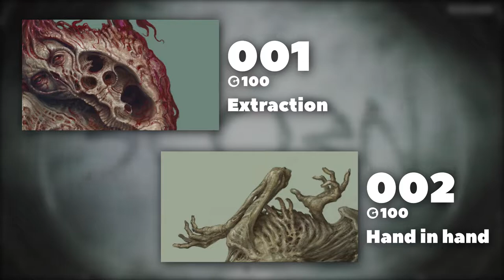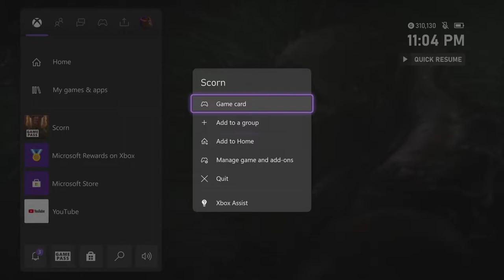The Beginning - Scorn - Part 1 | Let's Complete!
Let's Complete Scorn! Today, we get started on the game, unlocking the two missable achievements and completing the first act of the game. A pretty cool opening I must say! What an interesting opening so far/ I started out knowing nothing about the game so please do pardon my ignorance and also cluelessness on occasion. Puzzles aren't always my strong suit lol

Anyways, I hope you enjoy this video and are looking forward to part 2!

Add me on TrueAchievements (and sign up if you haven't already)